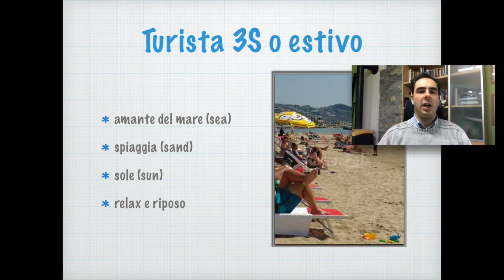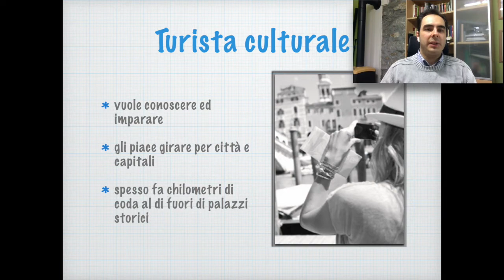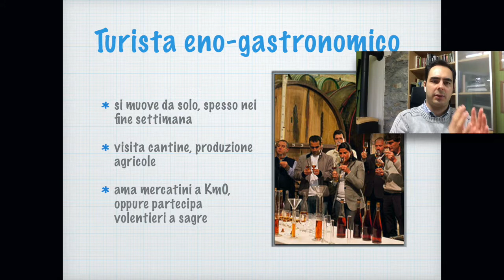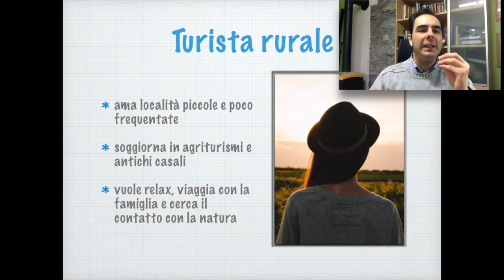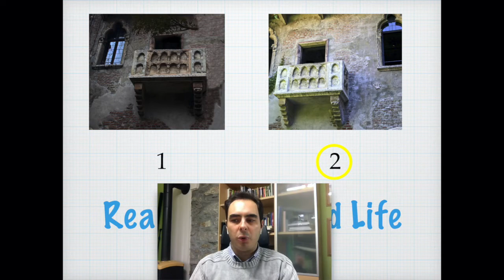Marketing turistico: correzioni compiti e 2a parte lezione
Cari ragazzi,

Eccomi con la video correzione dei compiti assegnati e la seconda parte di lezione.

Dopo due lezioni scopriamo l'essenza del marketing turistico: vendere un sogno...ma attenzione sempre più i nostri consumatori di viaggi sono abituati a scegliere mete bellissime, forse anche irreali, dove il sogno deve essere "in alta definizione". Attenzione, però, a non cadere nell'errore che il turista si innamori troppo del sogno perché una volta giunta nella destinazione turistica, potrebbe scoprire la cruda realtà!